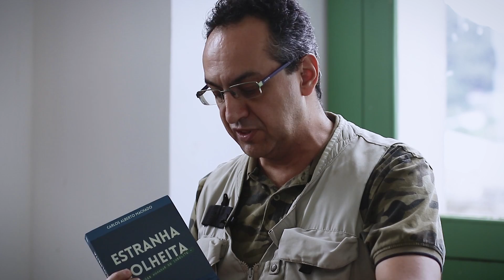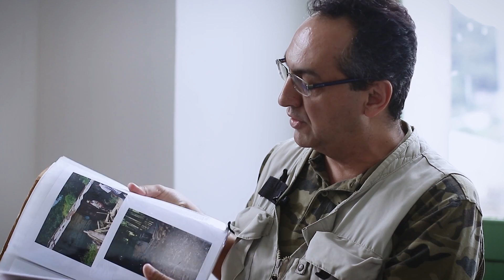ENTREVISTA | CARLOS ALBERTO MACHADO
Edison entrevista o ufólogo pioneiro Carlos Alberto Machado.

Sobre o entrevistado

É pesquisador de Ufologia há 40 anos. Fundador e presidente do Centro de Investigação e Pesquisa Exobiológica (CIPEX), criado em 1981, órgão que investiga o fenômeno ufológico em todas as suas nuanças, nos estados do Paraná, São Paulo e Santa Catarina. Representante e co-fundador da Associação Nacional dos Ufólogos do Brasil (ANUB), participou como conferencista em inúmeros eventos ufológicos nacionais e internacionais realizados em território brasileiro. Seu conhecimento nas áreas Humanas e Parapsicologia, auxiliaram sobremaneira seu interesse em realizar pesquisas no campo do insólito, mormente, no que tange ao fenômeno instigante, denominado popularmente de “Chupacabras”. Sobre esse assunto publicou o livro “Olhos de Dragão – reflexões para uma nova realidade”, onde explana sua pesquisa com relação ao fenômeno.